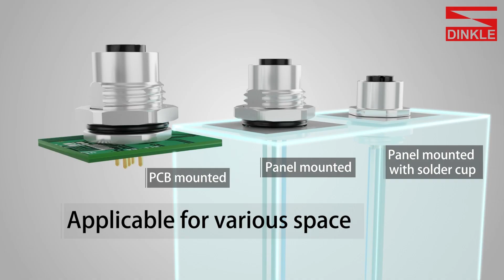Dinkle – Circular Connectors and Cable